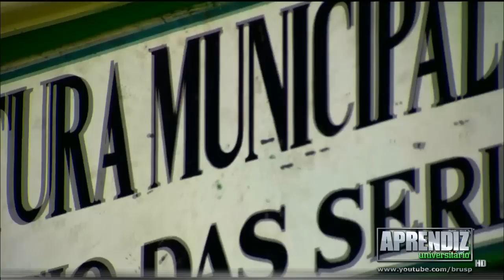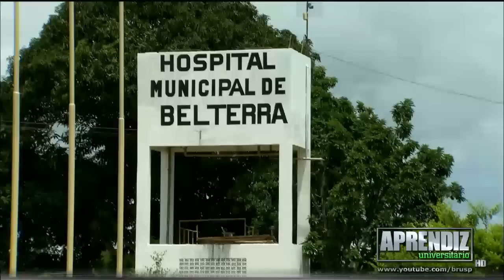APRENDIZ 7 HD - 09º Episódio (( 1º de 5 )) - WIDE.13/05/10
APRENDIZ UNIVERSITÁRIO : João Dória Jr. pediu para que os líderes se apresentassem e os escolhidos Ramon Ronê, da Avant, e Gabriela Gaspari, da UP, precisaram trocar de equipe. Logo depois Dória já começou a passar informações sobre a tarefa. Os oito estudantes viajaram até o Pará, no município de Belterra, para investigar o benefício que uma antena de telefonia 3G trouxe para os seus 15 mil habitantes. A ideia deveria mostrar as mudanças que a antena levou para a cidade, que antes possuía apenas 150 telefones residenciais e 15 públicos. Os líderes Ramon e Gabriela, comandaram as equipes de São Paulo por telefone.

Já na cidade, os seis participantes buscaram retratar a vida das comunidades ribeirinhas e mostrar de que forma a telefonia mudou suas vidas. A equipe Avant conseguiu reunir depoimentos emocionados de moradores, enquanto a UP se preocupou em procurar a prefeitura e visitar centros de assistência à saúde. A equipe Avant perdeu tempo e não conseguiu apresentar o documentário legendado.